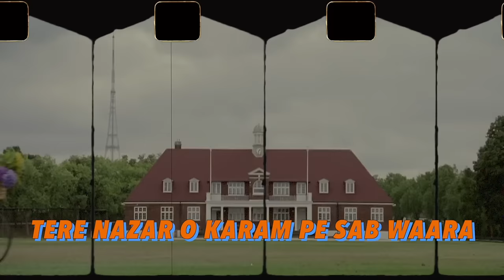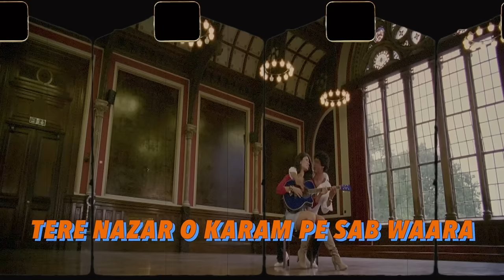Maahi Ve X Dildaara X Zaalima X Closer Mashup | revibe | Shahrukh Khan X The Chainsmokers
After several requests on TikTok for the full version, here it is! 😇

I'm Aditya Maurya, someone who loves the vibe that music gives :)